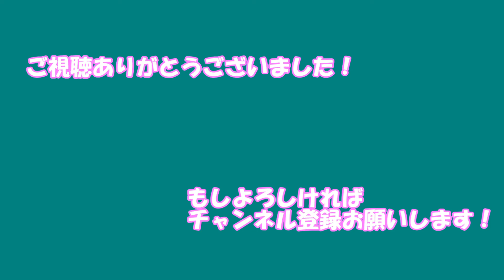【日刊デレステMV】Nothing but You 相原雪乃、黒埼ちとせ、久川凪、今井加奈、桐生つかさ ネクスト・フロンティア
メンバー:相原雪乃、黒埼ちとせ、久川凪、今井加奈、桐生つかさ
衣装:ネクスト・フロンティア